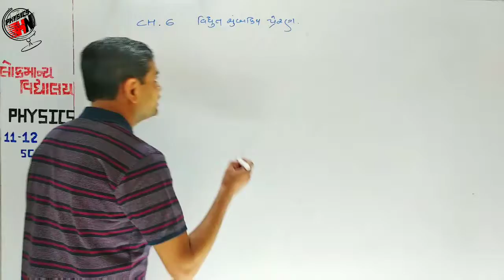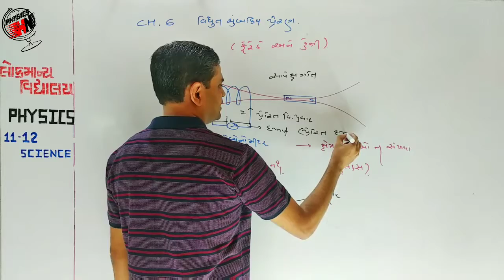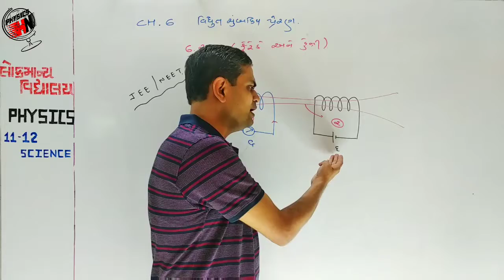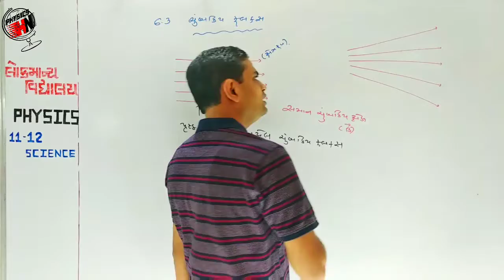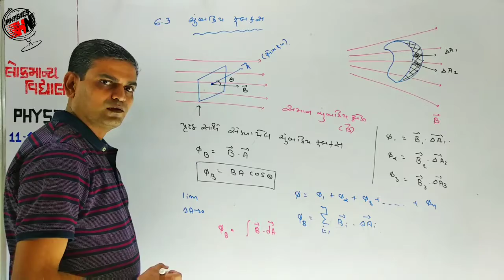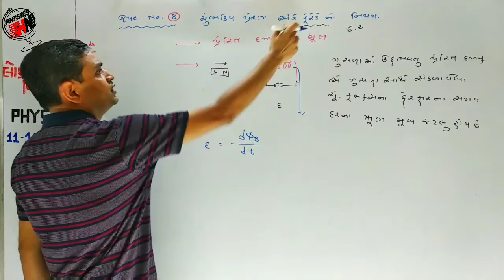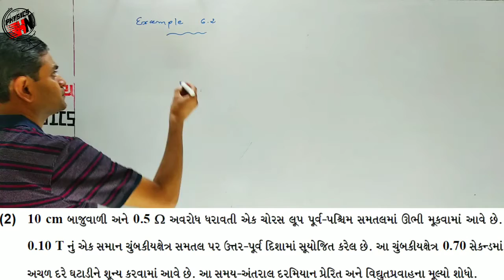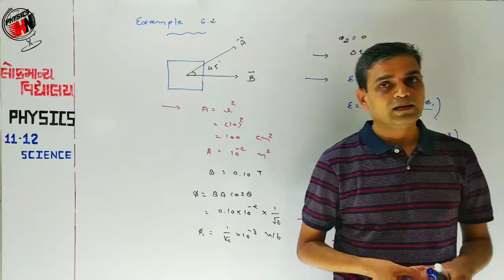12th Physics Electromagnetic Induction lecture on 1